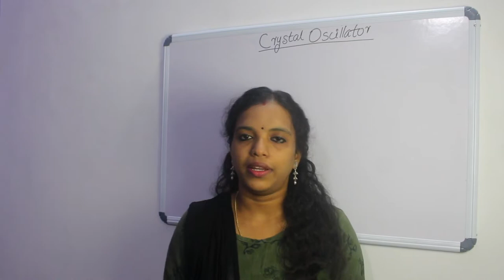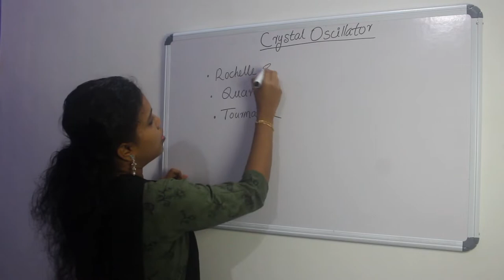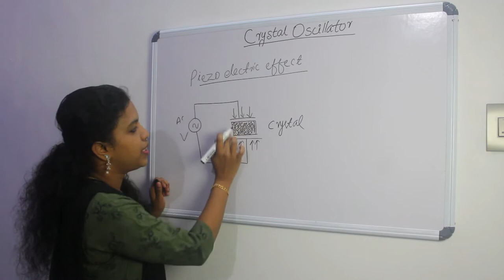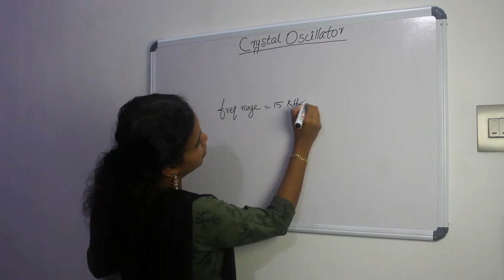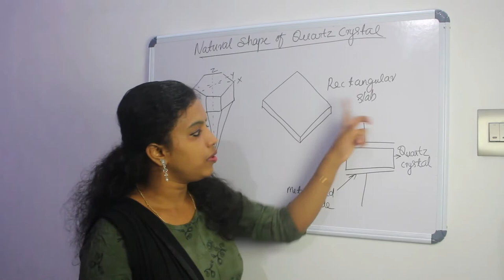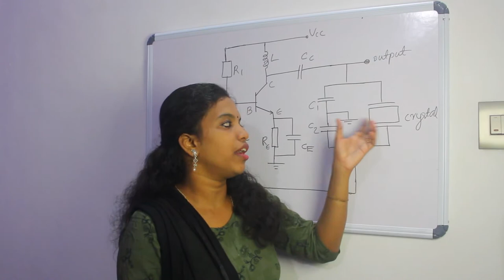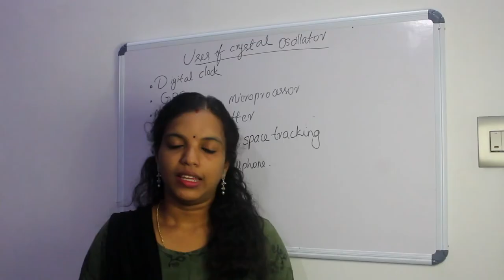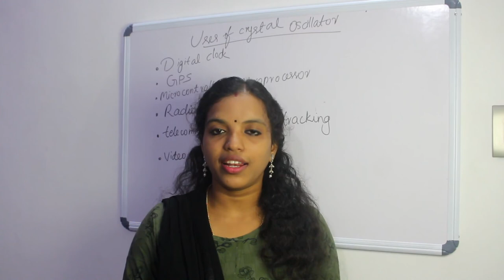CRYSTAL OSCILLATOR MALAYALAM CLASS (OSCILLATOR PART - 4 )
Topics Covered : -

  Working of crystal oscillator
  Piezo electric effect
  Natural shape of quarts crystal
  Uses of crystal oscillator

Crystal Electronics Note Downloading link is below :-